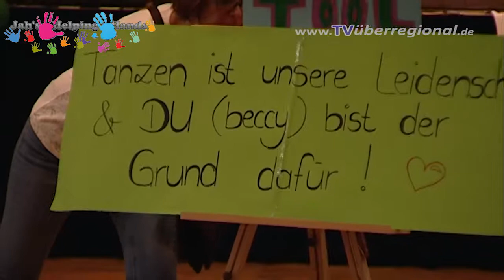St Leon im Harres, Jahs HELPING HANDS, Benefiz - Filmbericht mit Interviews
St Leon im Harres, Jahs HELPING HANDS, Benefiz für kranke Kinder durch Beccy für AWO Rehabilitationsklinik Katharinenhöhe - von tvüberregional, oliver döll, videoproduktion

Jeder darf unsere Youtube Filme mit unserer iframe oder Videourl in seine Webseiten einbinden.
Wenn Sie nicht wissen wie das geht dann rufen Sie uns ungeniert an.
Wir beraten Sie gratis.